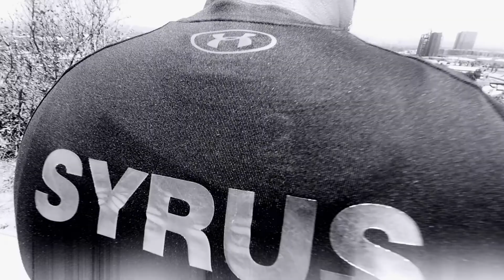UNDER ARMOUR (feat. Syrus Yarbrough)